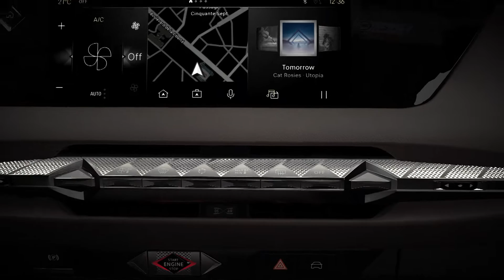DS 4 DS AIR, aérateur invisible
Parfaitement intégré à la planche de bord, DS AIR est un système inédit de ventilation à la fois discret et efficace. Grâce à sa compacité, il apporte fluidité et pureté au design de la planche de bord.